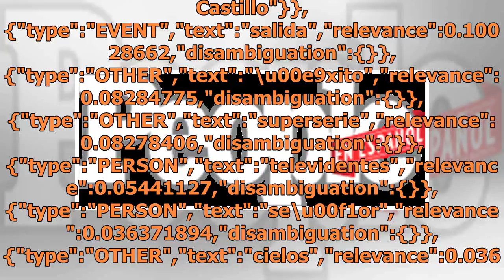¿Ha afectado la salida de Fernanda Castillo de El señor de los cielos a la audiencia de la supers...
¿Ha afectado la salida de Fernanda Castillo de El señor de los cielos a la audiencia de la superserie?

El señor de los cielos a la audiencia de la superserie? data-content_modified_date= data-content_published_date=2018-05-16T11:34:56.000Z data-content_shown_on_platform=own data-content_type=article data-path=/telenovelas/ha-afectado-la-salida-de-fernanda-castillo-de-el-senor-de-los-cielos-a-la-audie...